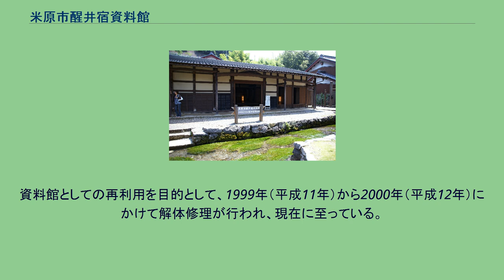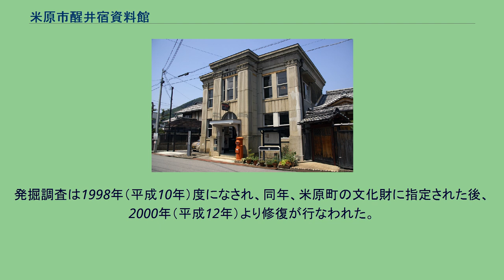米原市醒井宿資料館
米原市醒井宿資料館（まいばらし さめがいじゅくしりょうかん）は、滋賀県米原市醒井にある文化財建造物を活用した博物館。
2000年（平成12年）11月12日に米原町醒井宿資料館として開館した。
中山道の醒井宿に位置し、1915年（大正4年）に建築された旧醒井郵便局局舎ならびに江戸時代に建築された川口家住宅（旧醒井宿問屋場）の2か所の施設により構成される。
旧醒井郵便局舎1階 1915年（大正4年）に建設され、その後1973年（昭和48年）まで醒井郵便局として使用されていた木造2階建の擬洋風建築物であり、ウィリアム・メレル・ヴォーリズが設計に携わったとされる。
当初の建物の様相は、ヴォーリズ建築事務所に残存する設計図とは異なり、変更が認められるが、1階部分の規模や外観はおおよそ一致する。
1934年（昭和9年）にはモルタル張りの建物に改築され、外壁のほか玄関の位置や間取りなどに大規模な変更が加えられて、中央に玄関がある現在の外観および間取りに近いものとなった。
その後も時代とともに内部の改修が行なわれたが、基本構造は当初のものが利用されている。
外観は、角柱にフルーティングが施され、柱頭にはアカンサス装飾が見られる。
1階に郵便および電信事務室ならびに応接室があり、2階は電話交換室および交換手の宿直室・休憩室として使用されていた。
資料館としての再利用を目的として、1999年（平成11年）から2000年（平成12年）にかけて解体修理が行われ、現在に至っている。
館内は、1階展示室をパネル等による醒井宿の紹介などにあてるとともに休憩所として無料開放し、有料の2階展示室では、醒井宿の庄屋・問屋を代々務めた江龍宗左衛門家伝来の醒井宿絵図や古文書の一部などを展示する。
なお、醒井には1901年（明治34年）に初代の郵便局が建設されており、今に残る旧醒井郵便局舎は2代目にあたり、3代目となる現在の醒井郵便局は、米原市枝折127番地に所在する。
旧問屋場（川口家住宅）内 醒井宿を通行する大名や役人に提供する人足や馬の手配などを行う問屋を代々営んだ川口家の住宅であった。
かつて醒井宿に7軒あった問屋の1つであるが、完全な形で宿場に残存する問屋場（現在の問屋とは相違点が多い）は全国的にも希少であり、米原市の文化財に指定されている。
江戸時代前期、17世紀中期-後期の建築とされる。
構造は木造平屋建。
間取りは、玄関に広い土間があり、右正面に板の間8畳、その左手に和室8畳・6畳続きの間、正面に板の間6畳と奥に板の間3畳がある。
当初の建物は、さらに南側に家屋が続いていたことが、旧醒井郵便局舎2階に展示される「江龍文書」の醒井宿絵図（享和4年〈1804年〉）に認められ、発掘調査により確認されている。
発掘調査は1998年（平成10年）度になされ、同年、米原町の文化財に指定された後、2000年（平成12年）より修復が行なわれた。
資料展示のほか、定期的にコンサート等のイベント会場としても活用されている。